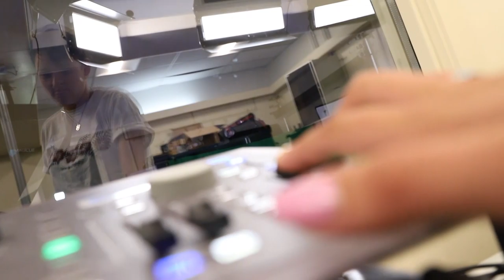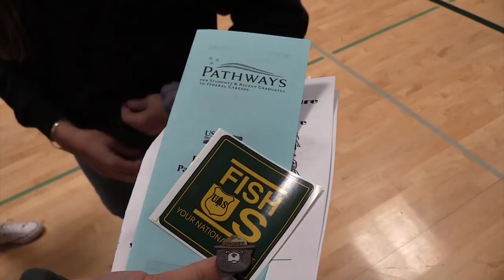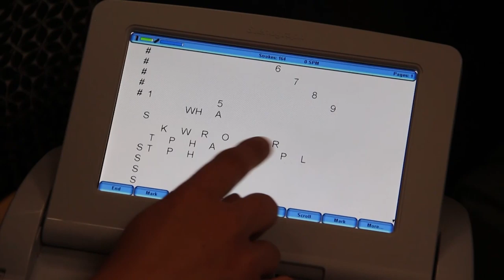Ctv's "The Show" #4 for October 22nd 2019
This episode of Ctv's "The Show" was directed by Gabriel Piette
Switcher: Zander Roe
Anchors: Chelan Ackerman and Garrett Reinhold
Reporters: Che Ackerman, Gabby Biittner, Megan Towne and Lindsey Tellman
Teleprompter: Jett Kindice
Audio: Christian Kemper
Floor Director: Chloe Bigley
Show Capture: Ethan Vicari
Chroma Control: Sage Houck